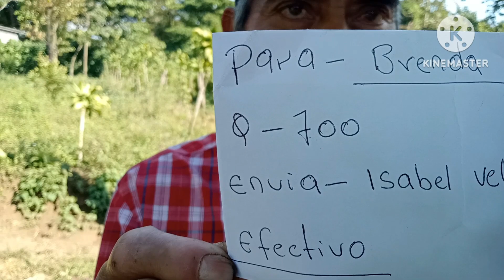BRENDA llora de FELICIDAD al RECIBIR este GRAN REGALO en NAVIDAD 😥😥